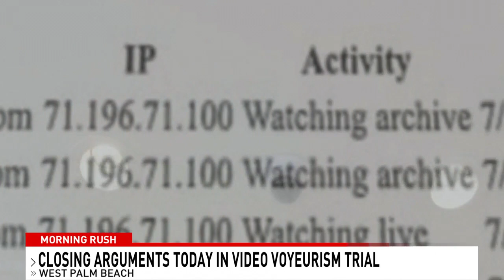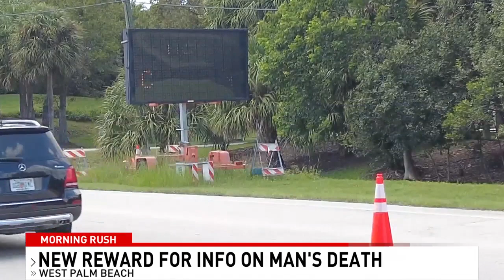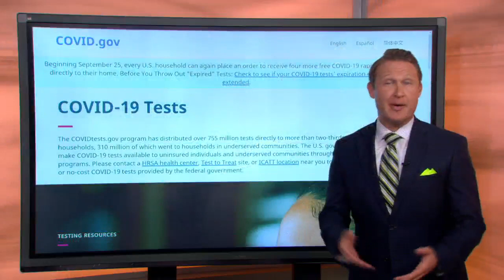Traffic jam, trial continues, and COVID-19 testing: The Morning Rush 9-21-2023